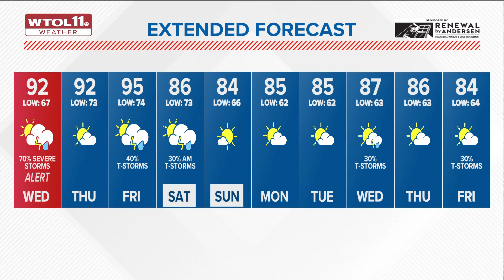ALERT DAY Wednesday for strong storms, wind chances; highs in 90s through week | WTOL Weather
Wednesday is an ALERT DAY for possible storms. Dry skies are likely Wednesday morning with a few isolated showers by the evening